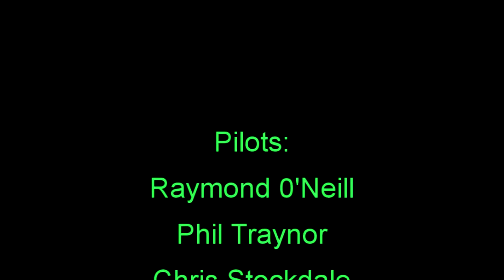Another Paramotoring Beach Adventure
The weather forecast was good so myself, Phil and Raymond loaded up the flying gear, families and camping kit and headed for the west coast beaches for some epic beach flying and craic.